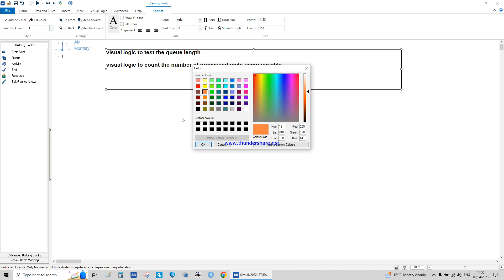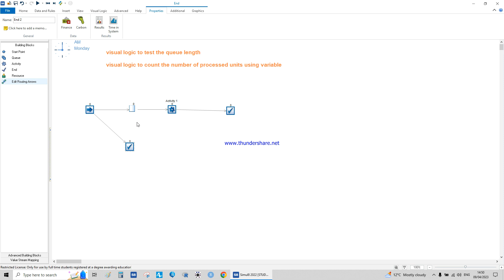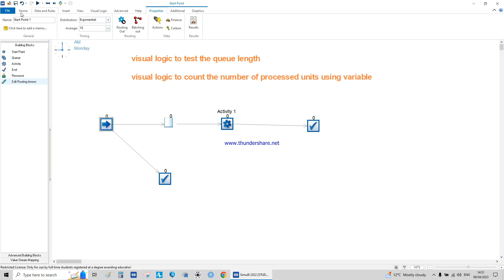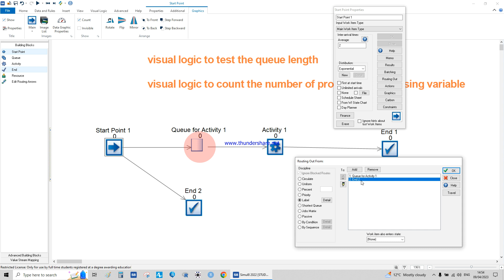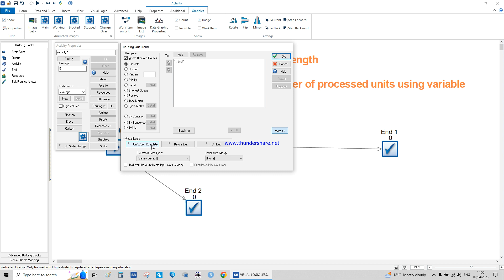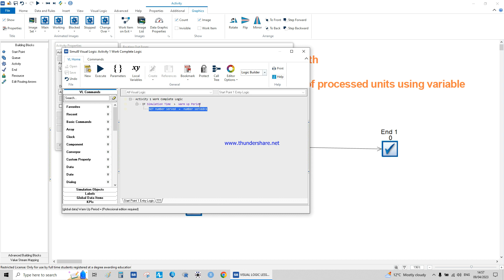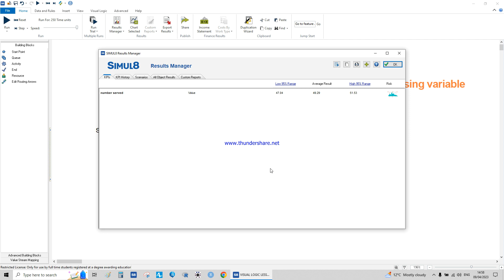Visual Logic Lesson 1 If Condition Simul8 Simulation